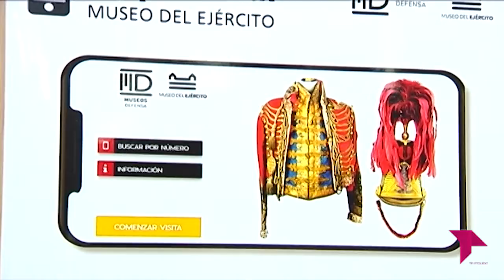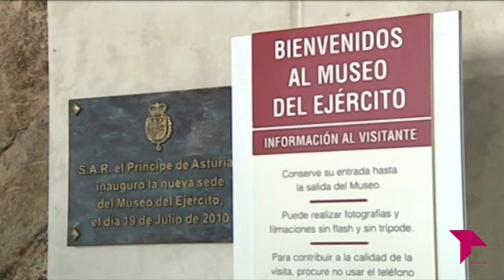CONECTAMOS 'APP MUSEO DEL EJÉRCITO'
El Museo del Ejército de Toledo se ha convertido en el primero dentro de la Red de Museos de Defensa en estrenar una aplicación móvil de apoyo al discurso museográfico.